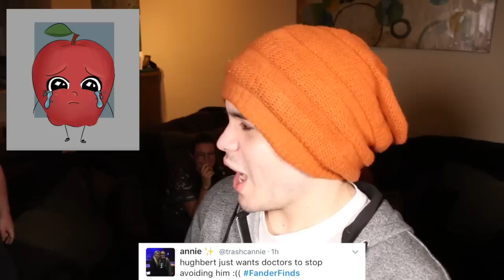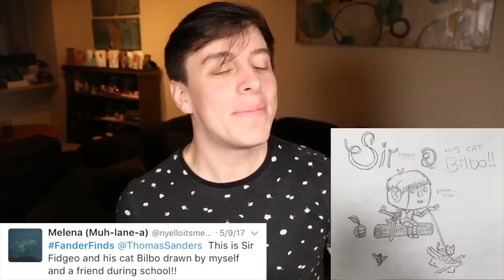Voices of UNREASON!! Volume 3 | Thomas Sanders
Back by popular demand, my friends and I take on trying our voices at even MORE of your drawings that you all submitted to us! We had a ton of fun with these awesome characters you all made, so we hope you have fun watching them!!

Thank you so much to my friend, Talyn, for helping edit this video!
Talyn's Links: @tallykat3 (Instagram, Twitter, Tumblr)

Thank you to ALL my amazing friends for being a part of this video!

Joan: @welcome_to_the_joangle (Instagram); @welcome-to-the-joangle (Tumblr)
Rafaela: @m0nstrmash (Instagram)
Terrence: @_msft9 (Instagram); @ibterrence97 (Twitter); @originalshortdude (Tumblr)

Credit to Joan for creating the Voices of Unreason game series!